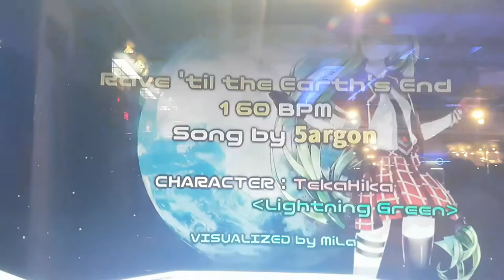레이브 언틸 디 어스 엔드 S17 Rave `til The Earth End First Try | Pump It Up Prime 2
어째 15보다 17이 콤보가 더 길게 나왔을까요...